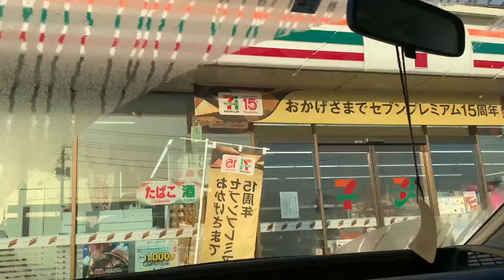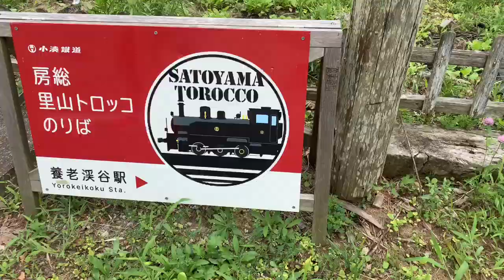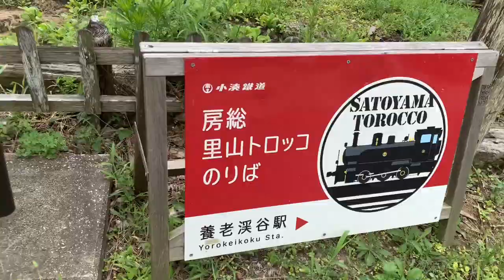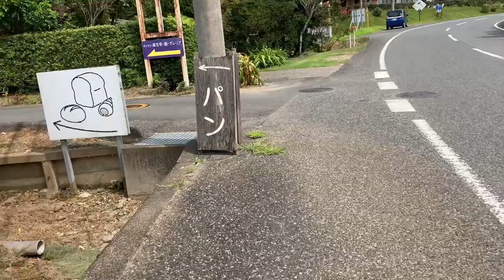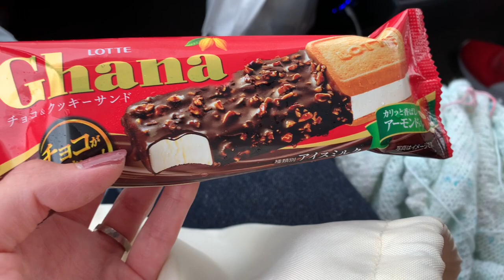Tulip Guernsey sweater 着てドライブデート🚘🌷 編み物｜vlog｜お散歩